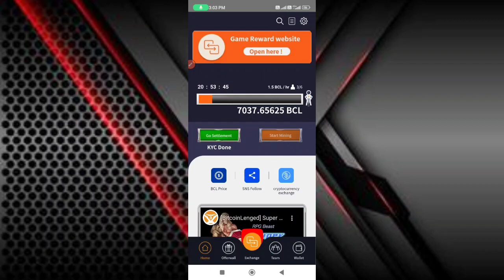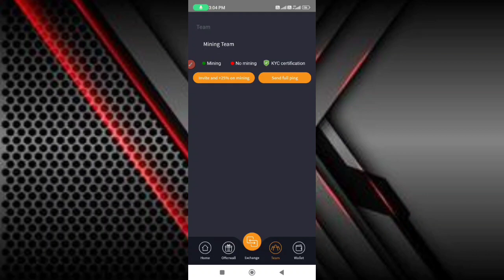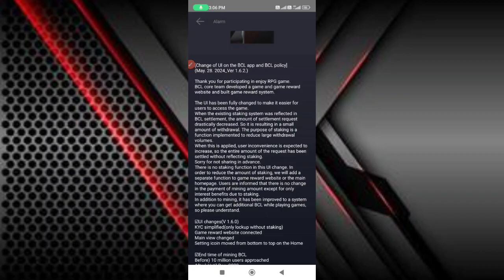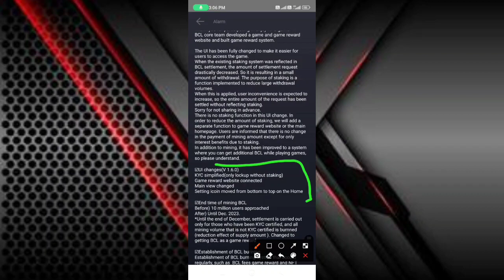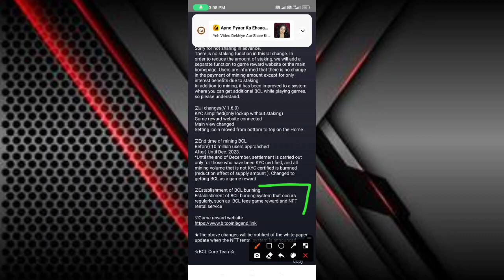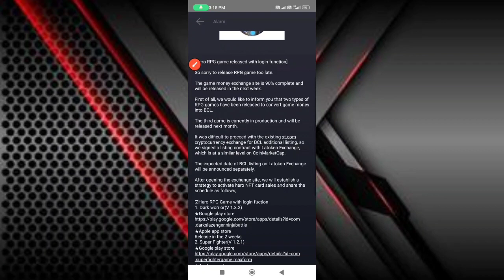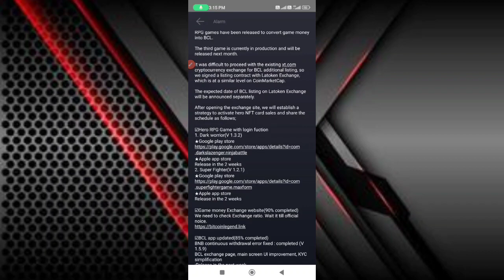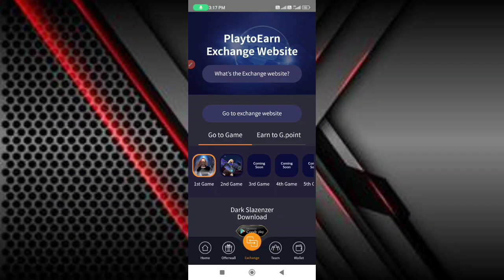Bitcoin legend Big update/listing on Latoken exchange/price1coin=0.75$/ UI Change In BCL/New Version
Is video me Bitcoin legend ki mining procedure Kyc Update Aur RPG ki updates ko cover kiya gaya hai

bitcoin wall
bitcoin wallet
bitcoin wallet kaise banaye
bitcoin wallet to bank account
bitcoin wallet kya hota hai
bitcoin wallet address kaise banaye
bitcoin wallet address in binance
bitcoin wallet in india
bitcoin wallet tamil
bitcoin legend wallet create
bitcoin withdrawal
bitcoin legend withdrawal
kaise kare
bitcoin legend new account
bitcoin legend bcl withdrawal
bitcoin hunter
bitcoin withdrawal
bitcoin future withdrawal
Withdraw Start
How to
create
new
Wallet
1 coin = $0.75
Bitcoin
Sell]
Step by Step Guide
CoinSwitch
Bitcoin Legend
Withdrawal Start
Live Withdraw
BCL Withdrawal Full Process

BCL Recomended code// 09el4mkul13

Bonex App Invitation Code
EUC8C

95682

King AI registration link//

The king life toket registration link//

Cheatmoon network invitation code/
DS1989

Refferal code== U7ZW64CS

VRWCF7SYMZ

shabeeb12ahmad